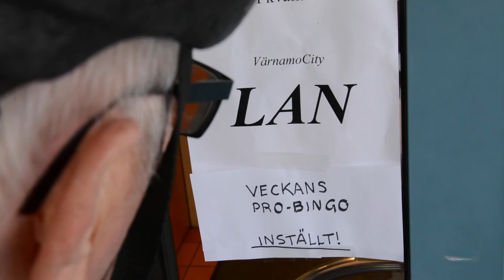Reklamfilm Värnamo Nyheter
"Nya tider-nya möjligheter" Reklamfilm till Värnamo Nyheter.
Av Lina Alkner Timner.